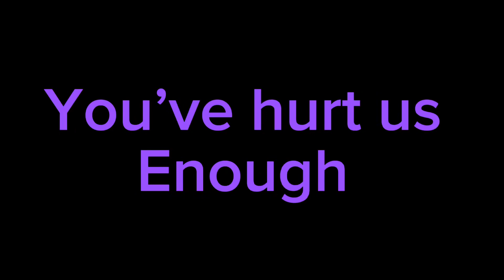⚠️Gore warning ⚠️ || 600 lives || scarlet afton || inspired